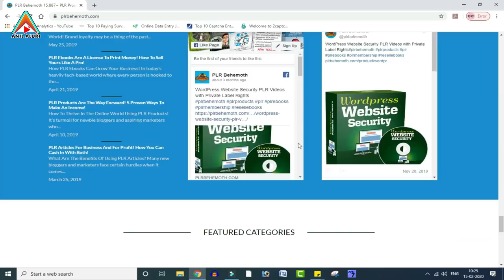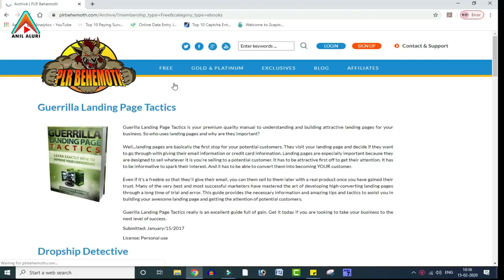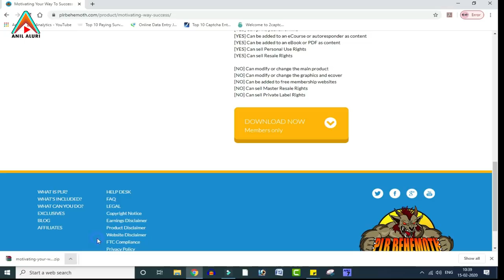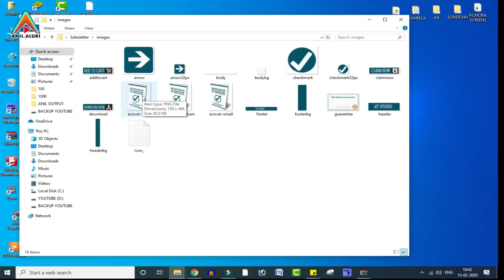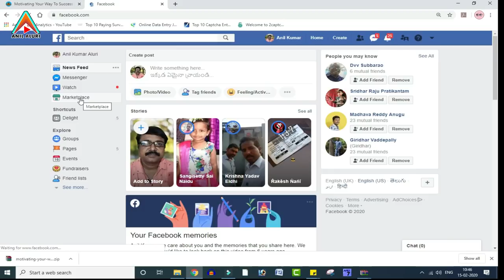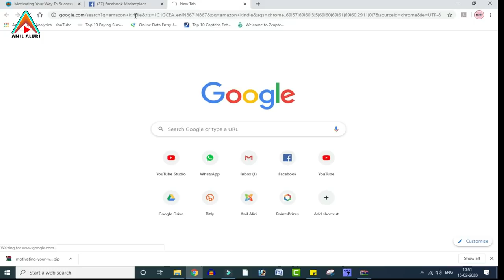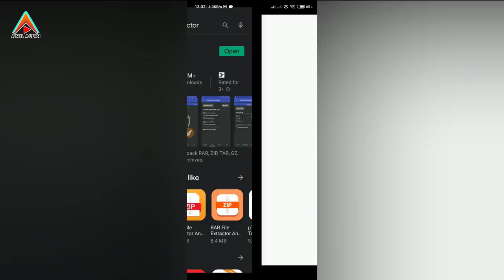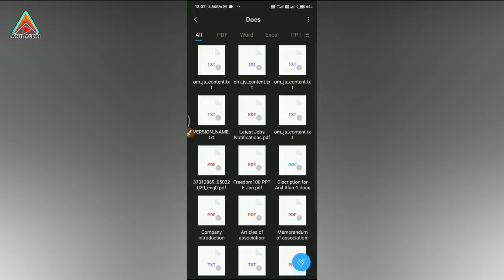Earn Money from Home | Earn Money Online | Super Part Time Jobs | Freelance | Amazon Kindle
Best Part Time Jobs | Freelance Jobs | Earn Money from Home | Earn Money Online | Amazon Kindle

Plz Join My Telegram chanel

Or Search In Telegram @BGenuine72
టెలిగ్రామ్ లింక్ ఓపెన్ అవ్వకపోతే టెలిగ్రామ్ ఓపెన్ చేసి సెర్చ్ లో @BGenuine72 అని టైప్ చేయండి...
PLAYLIST COMPLETE VIDEOS : Best Part Time Jobs | Work from Home

The images, pictures, videos and whatever resembled to copy right, that is not mine.